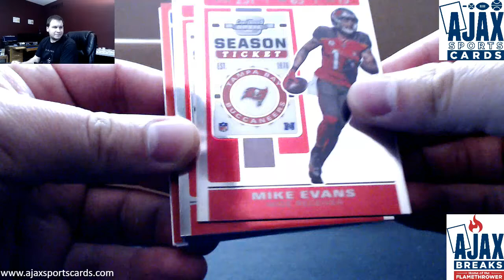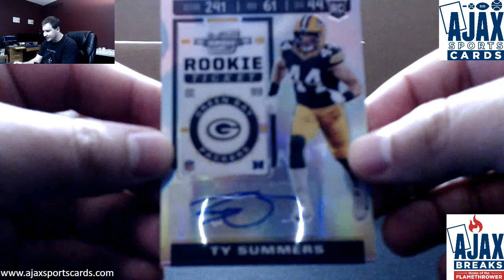Josh-(1) 2019 Panini Contenders Optic Football Live Break